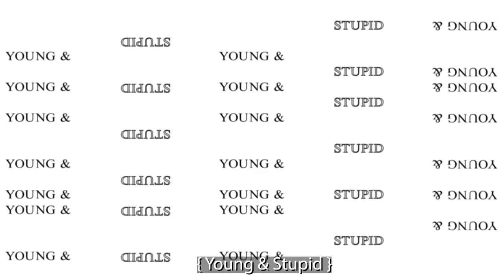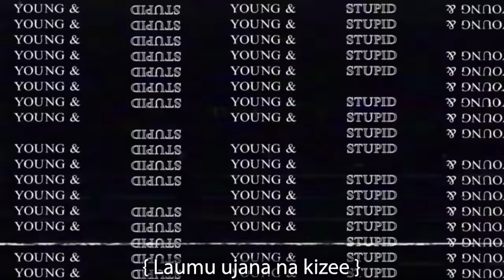Saved By The Hitman - Young & Stupid 5 Ep 4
In this Episode, I tell the story of a gentleman who was on the verge of becoming a murder victim but was saved thanks to a very strange coincidence.